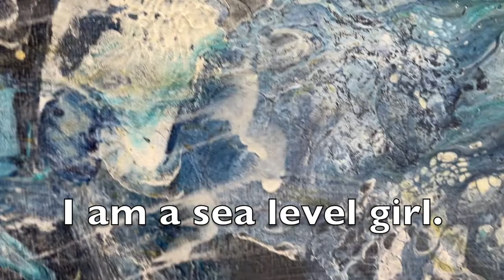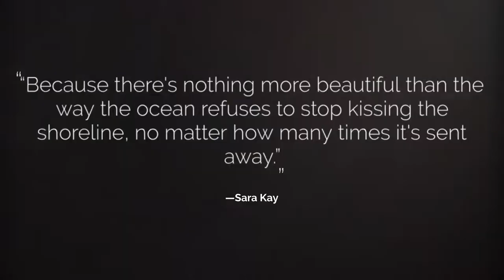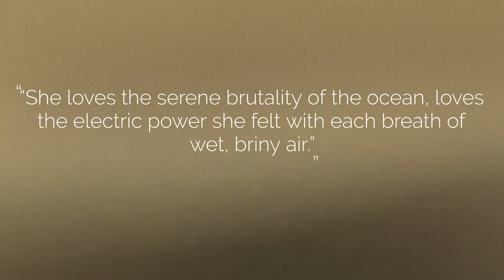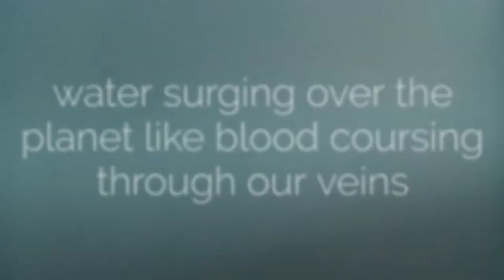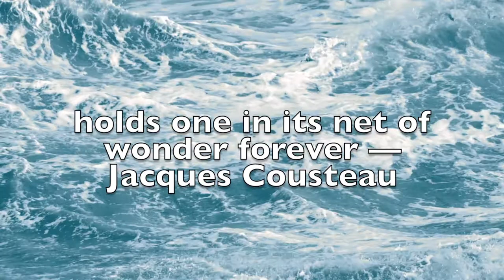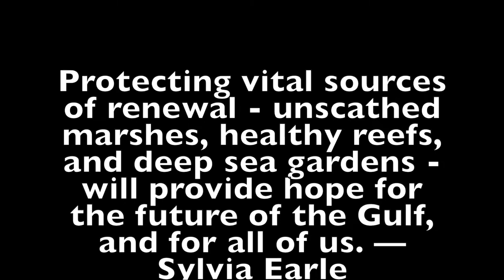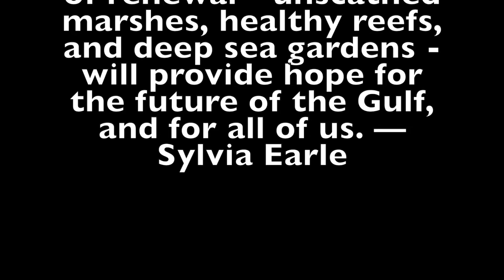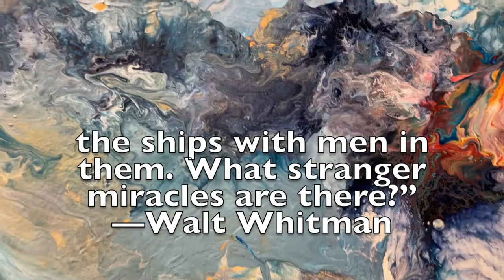Wisdom of the Waves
I am a sea level girl. Perfection is having the bow cut through the wavelets like a hot knife through ice cream. Surrounded by diamonds, glinting off of the wrinkles on the water. Intoxicated by the fragrance of the sea breeze.
If not scudding across the water by sail then perhaps, floating in the delicious turquoise, buoyant from the salt and the magnesium surroundings. Or, if standing toes in, hopeful that treasure will arrive on the next wave. I used to think the highest achievement was finding a perfect specimen of a Queen Conch on one’s walkabout. The real treasures are the fragments of shape and color with better stories behind their journey.
I want you to understand the rushing water borne on a storm, currents, tides and runoff that change the land. This can manifest into an ox-bow in a river or a beach house falling into the ocean.